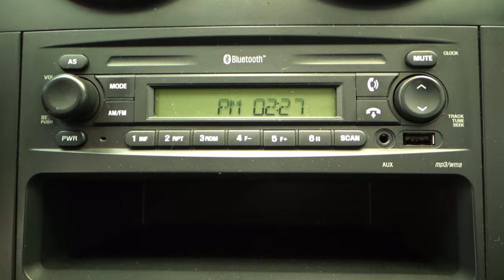Chevrolet / Aveo / 2017 - 14564